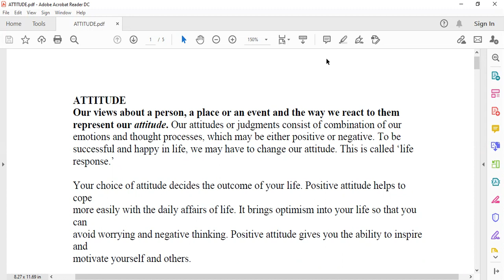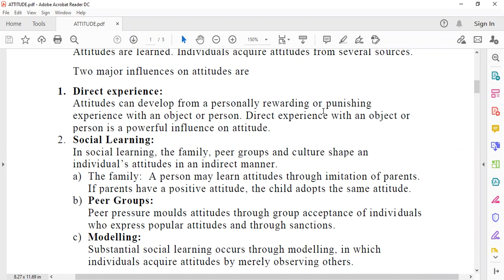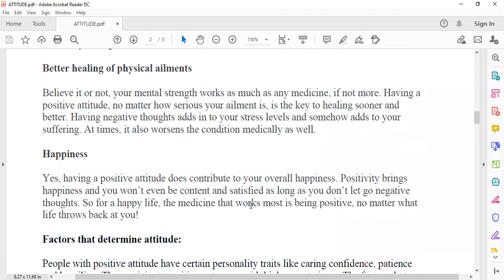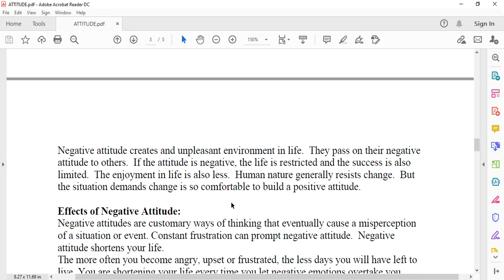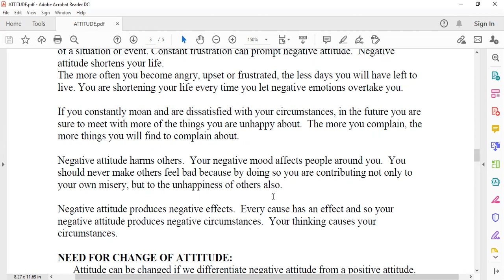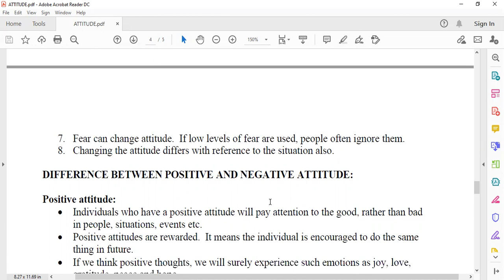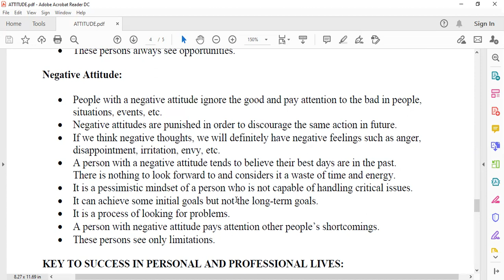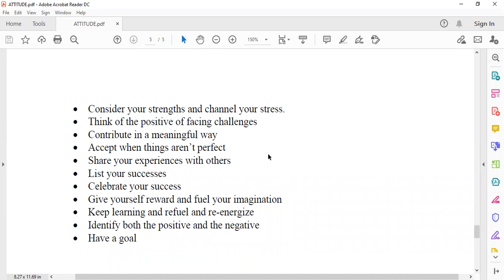Attitude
3rd Semester - Communication skills and Life skills - Chapter Name: Positive Attitude - Please download the note attached with this video. The link is given below.